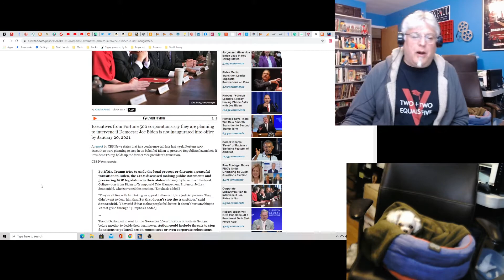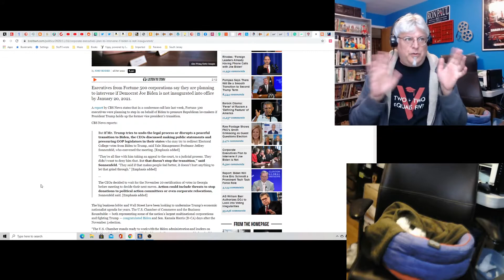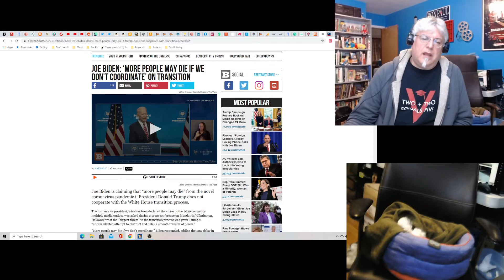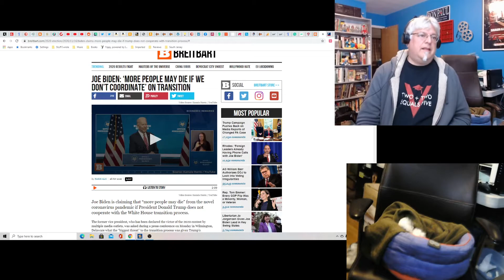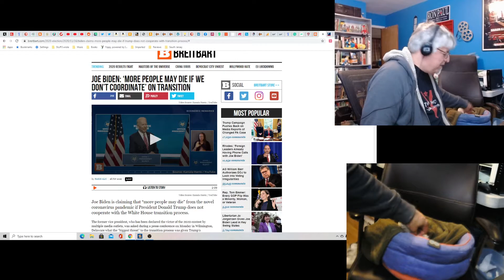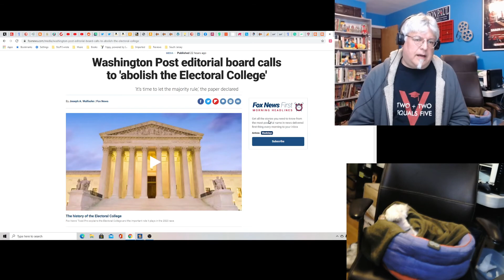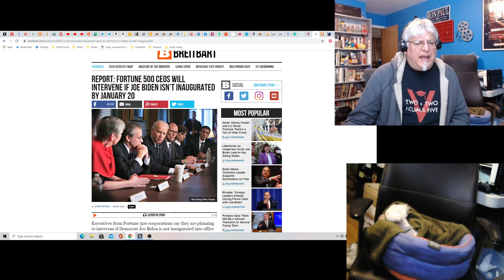Hot Take: Who Will Biden Be Beholden To?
Biden is in trouble, but don't worry! Major corporations have got his back! Isn't that comforting?